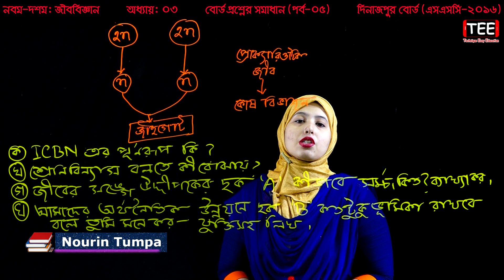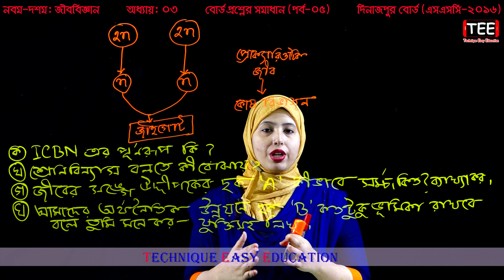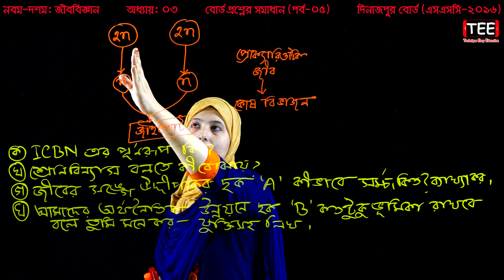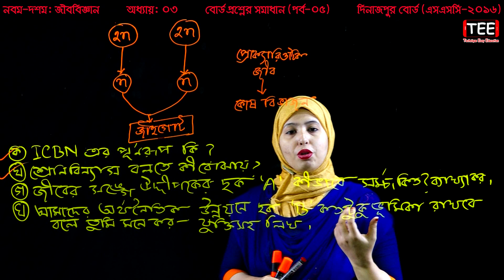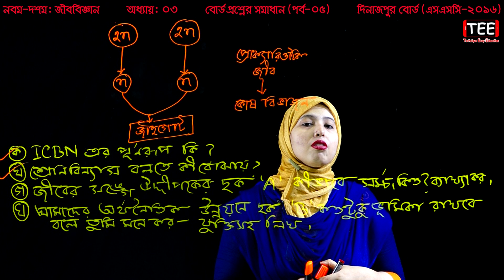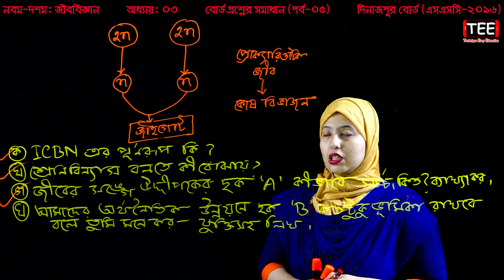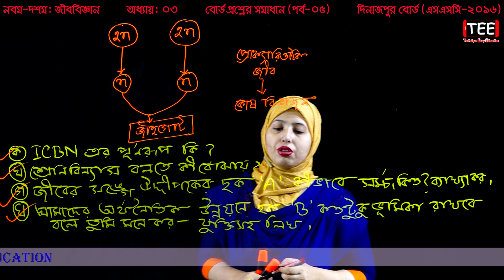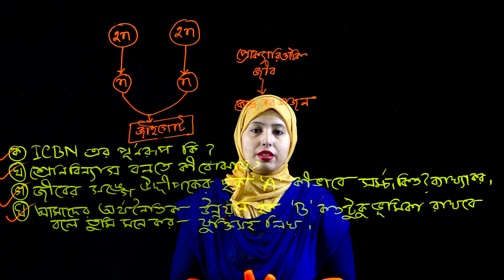17. Nine Ten Biology 3 Chapter (Part-05) ll SSC Biology Kosh bivajon ll Cell division ll কোষ বিভাজন